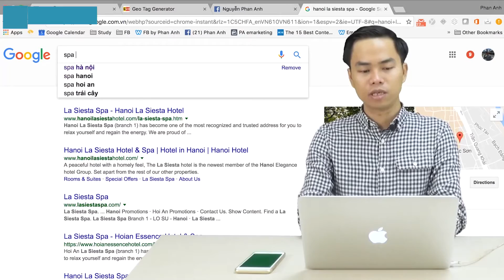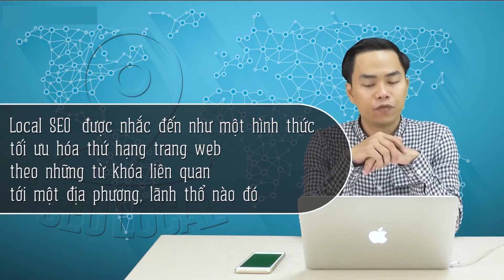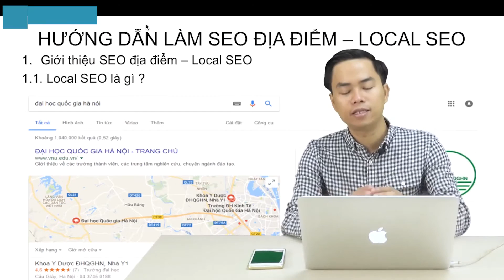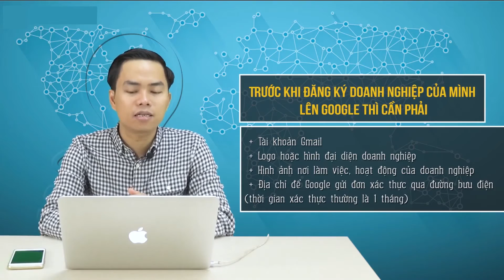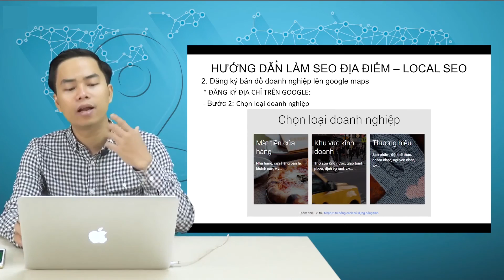48. Hướng dẫn làm seo địa điểm – local seo phần 1